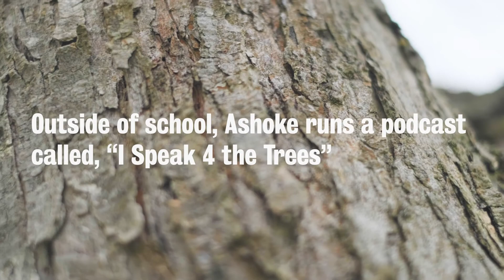Fighting climate change through positive action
For many of us, tackling climate change on an individual level feels daunting: Where do I start?  What could I even do to make a difference? Ashoke is an Environment, Resources, and Sustainability student at the University of Waterloo looking to make the fight against climate change feel more attainable by spreading the message that any positive action we each take – big or small – can catalyze change.

Join the global movement advocating for a greener, more sustainable world – whatever your earthgoals.